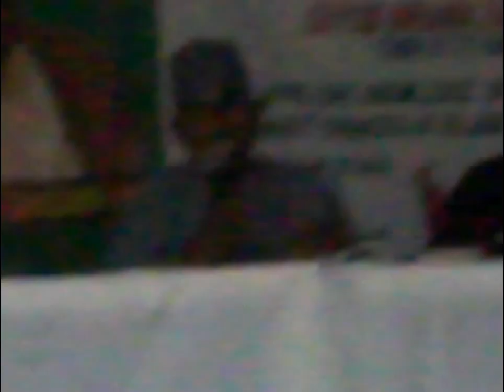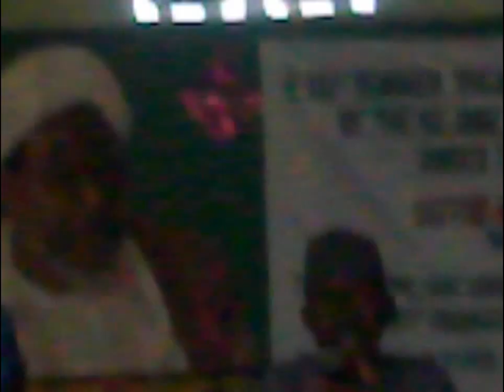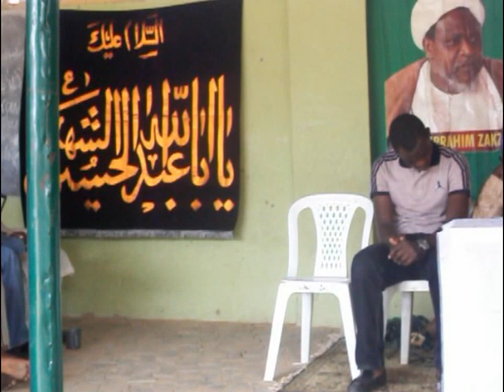INTERNET FORUM OF THE IMN, 3RD SEMINAR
Third Round of Workshop by Internet Forum Wrapped up in Kazaure. JIGAWA STATE, NIGERIA

Two-day workshop organised by Internet Forum of the Islamic Movement in Nigeria under the leadership of Sheikh Ibrahim El-Zakzaky was held in Kazaure, Jigawa State. The workshop which was attended by social media users and experts on internet, started at 11 am in the Islamic center Kazaure. Aliyu Smith Almusawi was the first keynote speaker to deliver lecture on the dangers of social media and how they can be avoided.
The speaker called for caution and vigilance on what should be posted on social media because sometimes some posts are dangerous, unnecessary and therefore needless, he cited examples of mysterious circumstances that involved some prominent users of social media, some of whom lost their lives as a result.
Moreover, Mr Smith called on the social media users to be wary of sharing their information to strangers and try as much as possible to enhance their personal security. After making mentions of some hidden opportunities that are found on the internet, he urged brothers and sisters to keep fighting for Zakzaky's freedom.
The next speaker was Dr Mukhtar Hussain Kazaure whose incisive lecture delved into the future of internet such new technologies and opportunities being devised by scientists and how members of the Islamic Movement in Nigeria could preempt others and take advantage of them.
Another speaker who delivered lecture was Uganda-based scholar and expert on computer, Muhammad Isa Mandiri who excited the audience by highlighting a number of new apps that could help secure people documents and sensitive files such videos.
After an-one hour break, the chairman of Internet Forum, Ibrahim Daurawa highlighted the objectives of establishing the forum some of which are to spread the messages of Ahlul Bayt, ensure sanity in using social media and Free Zakzaky campaigns.
Around 8:00 pm, an interactive sitting was arranged to enable the members to discuss some of the salient issues that affect the use of Internet and social media and how they could be improved.
On the second day, Malam Anas Kazaure who was an anchor to Al-WilayaTV discussed many programs that the channel broadcast as well as the efforts devised by the channel to improve its presence on social media.
The second speaker was Ibrahim Kazaure, who is a representative of Sheikh Zakzaky in the town, delivered lecture on sincerity of purpose when it comes to discharging our duties, he called on the members to pay no heeds to those who are trying obstruct them from their missions through insults and hate preaching.
The meeting was concluded by Dr Sanusi Abdulkadeer from Kano who summarised the lectures delivered by scholars, experts and active users of social media. He finally called on brothers and sisters to double their efforts towards securing freedom for Zakzaky.
Sadiya Ringim delivered words of thanks to those who travelled from faraway places to attend the workshop, and she also thanked the likes of Aliyu Smith Almusawi, Sheikh Anas Kazaure, Dr Mukhtar Hussaini and Ibrahim Kazaure who delivered lectures at the workshop.